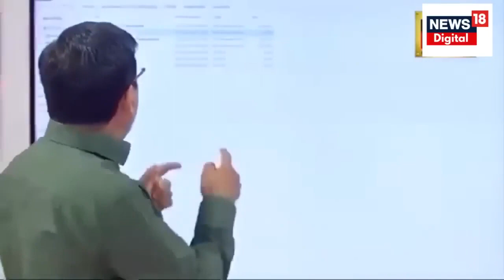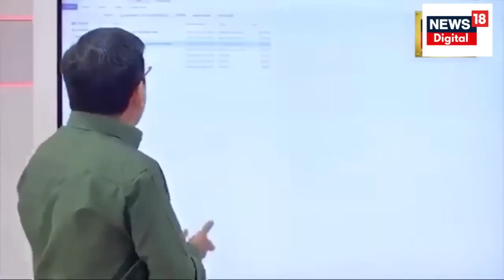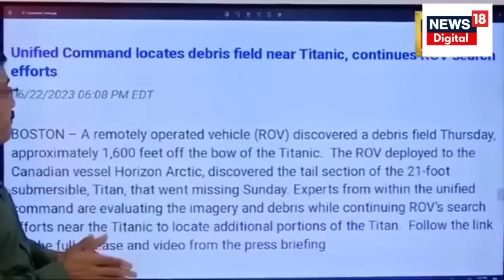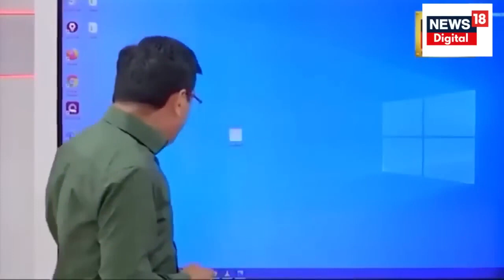Titan submarine missing : समुद्र के अंदर से आई तस्वीर! Breaking News | TOP News